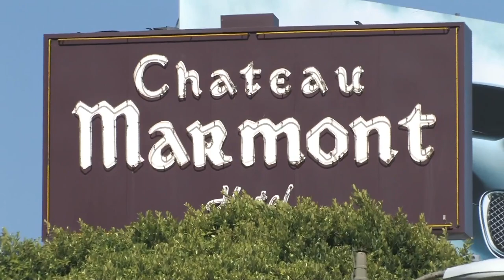Day Two Kickoff | Open Source Summit 2017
John Furrier & Stu Miniman kickoff day two at Open Source Summit 2017 in Los Angeles, CA